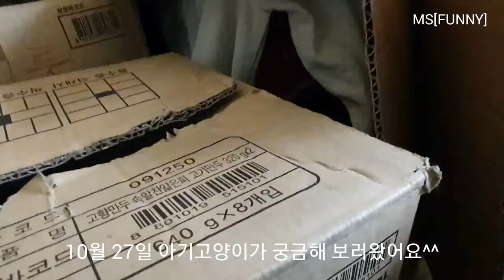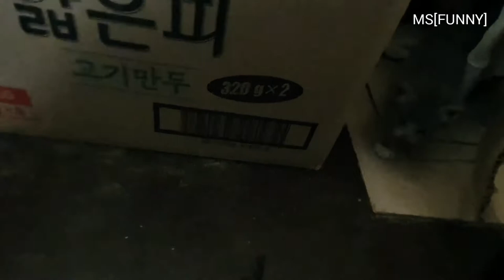동생 아기고양이들을 보러온 고양이들^^